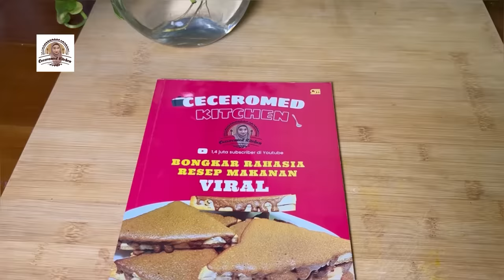SOM TAM, VIRAL DI TIKTOK, SALAD PEPAYA MUDA ALA THAILAND.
Bahan-bahan som tam:

1/2 buah pepaya mentah
1 genggam cabe rawit merah
3 siung bawang putih
1 genggam kacang tanah sangrai
4 sdm ebi sangrai
70 gram gula merah
3 sdm asam jawa dicampur 100 ml air
2 buah jeruk nipis
5 sdm kecap ikan
Kacang panjang secukupnya
4 buah tomat
Kacang tanah sangrai untuk taburan

happy shopping.